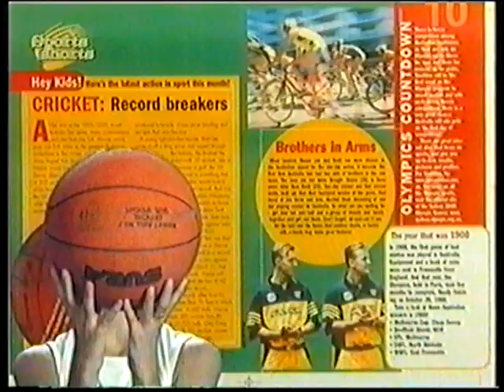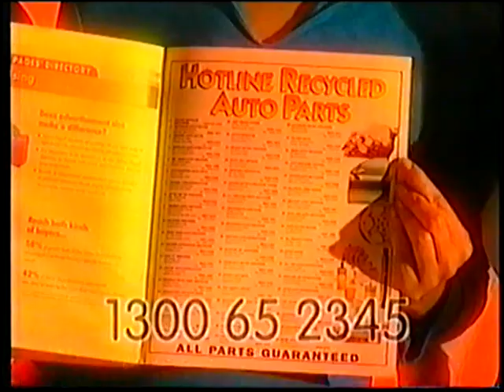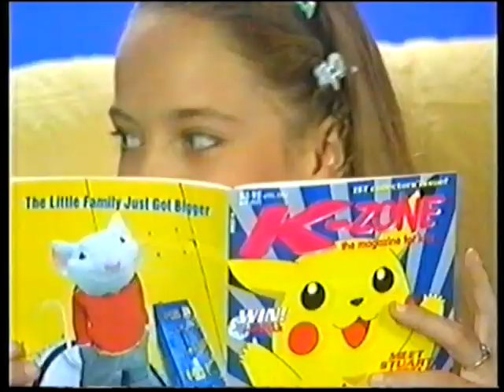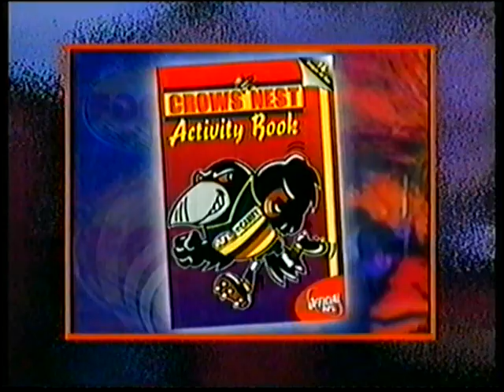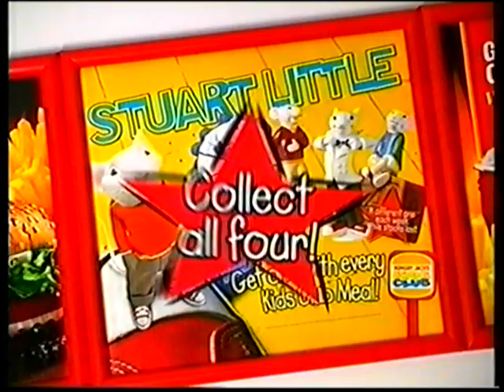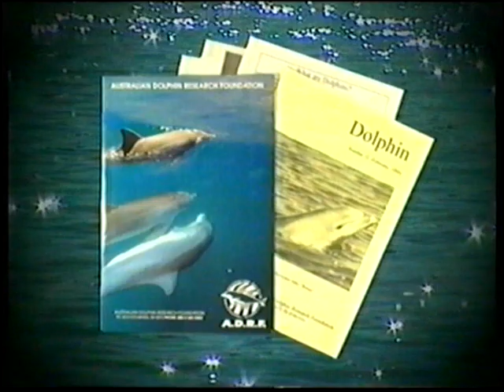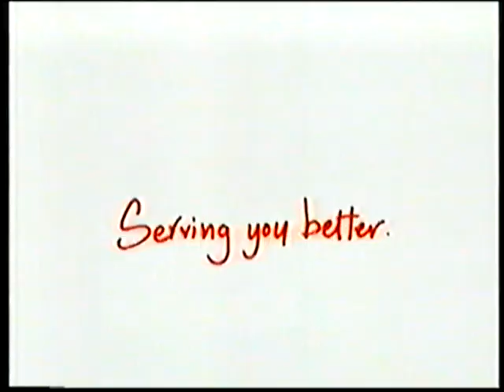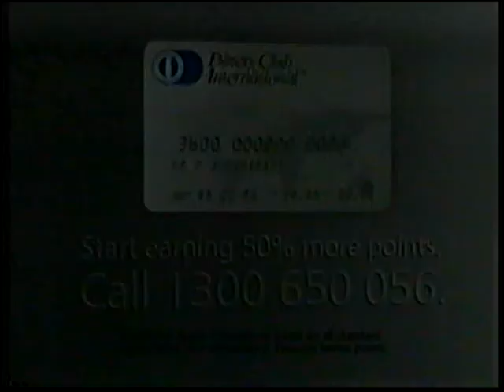Channel 10 Adelaide Commercials 2000 Part 10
Here are some commercials from Channel 10 Adelaide in South Australia from March 2000 during Pokemon on CheezTV.